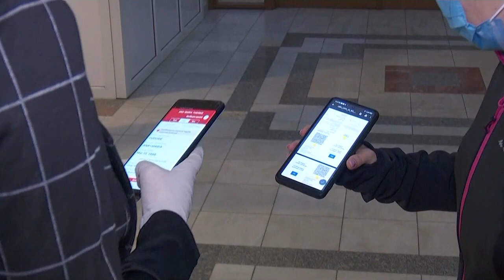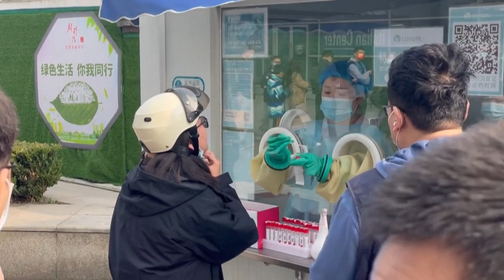Roménia e Bulgária enfrentam nova vaga da Covid-19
Roménia e Bulgária têm a pior taxa de vacinação contra a Covid-19 da União Europeia e enfrentam forte escalada de novos casos